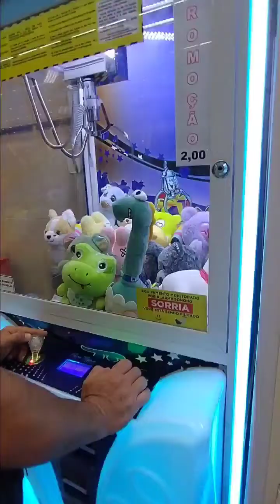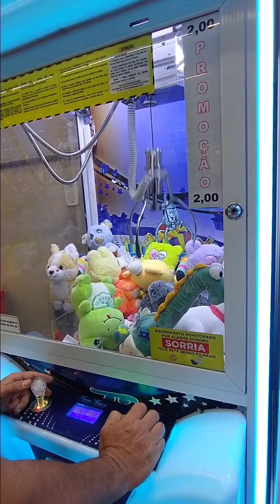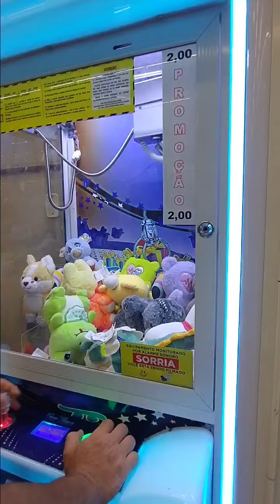como pegar Pelucia Eletrônica Dino Dançante #2023